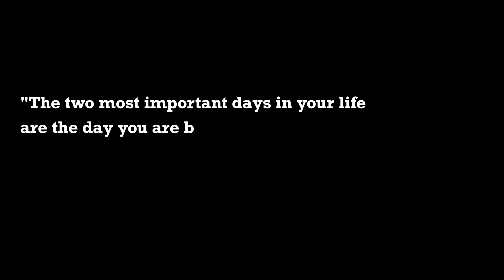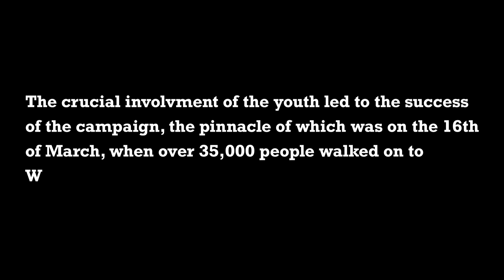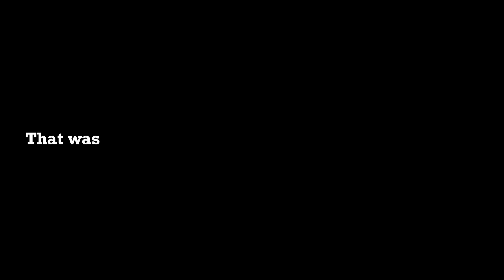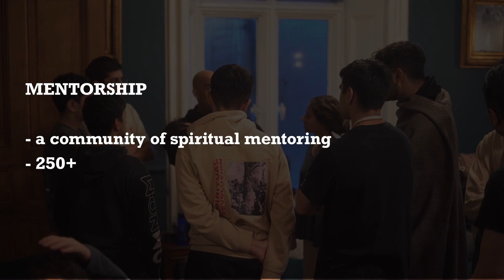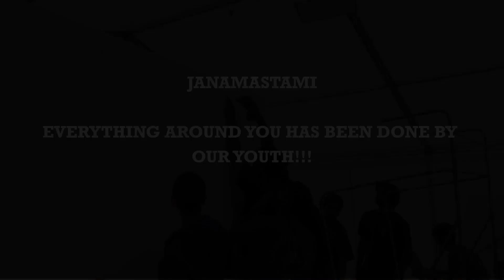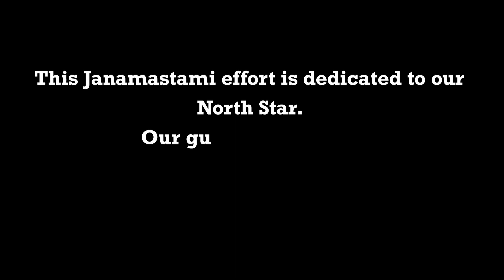PS '23 Highlights (Janamastami)